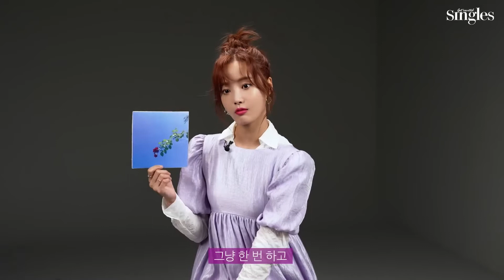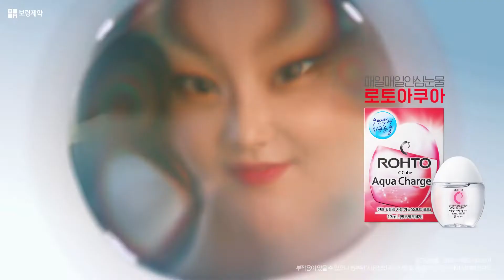연우💗늘씬하고👗야하게😎이쁜 광고💖momoland💗ヨヌ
배우이고 본명은 이다빈 1996년 8월생 경오일주 라고 해도 얼굴도 이쁜데 사주도 좋은 타고난 꽃다운 26살로 시기 , 질투의 구설수는 끝없이 일어나는것은 입에서 나오는 것이기에 주변에서 해결할수 있도록 자리를 피하는것이 좋다 . 종교를 따로 믿기보다는 천을귀인을 갖고 있으니 도움이 될수 있는 사람을 중요시 가져야 합니다. 피부병 ,변비, 생리통이 심해지면 무조건 활동을 중단하고 휴식을 취해야 성 기능이 좋아져 남자도 만나고 건강한 노후를 살수 있습니다.

170cm , 245mm  / 2016년 모모랜드 데뷔 ,일본에서 단독적인 개별 인기가 있는 편 이었다. 다들 인정하는 고급스럽고 있는 전형적인 있는 집 딸내미처럼 얼굴도 미인형에 귀엽기 까지 하고  우선 몸매 관리도 잘 되어 숏팬츠에 엉덩살이 인기를 얻어 섹시 청순 컨셉까지 통했다 . 팀 단독탈퇴 쯤 2018년 MBC드라마 배우 데뷔하였는데 모모랜드 탈퇴하고도 문제의 소속사 MLD에서 팽 당해 시간 허비하다 2019년 배우전문 소속사 나인아토 로 이동했다.

ヨヌ高級で顔が美人で可愛くてセクシーです。そして背が高くて体つき管理もよくできて長い腰とショートパンツに お尻の肉が人気です。セクシー清純コンセプトまで通じたし声までエロチックです。日本の男性ファンがたくさんいます。

2020년 채널A 16부작 드라마 터치 조연
2020~21년 KBS드라마 바람피면 죽는다 / 달리와 감자탕
2022년 9월 없어져애 할 방송국 MBC 드라마 금수저

2020年チャンネルA16部作ドラマタッチ助演
2020~21年KBSドラマ浮気したら死ぬ/ダリとカムジャタン
2022年9月にいなくなって愛する放送局MBCドラマ『金のスプーン』

CF 로또안약 , 더샘 , 나우 블라썸, bazzar KOREA , SINGLE KOREA#모모랜드 출신